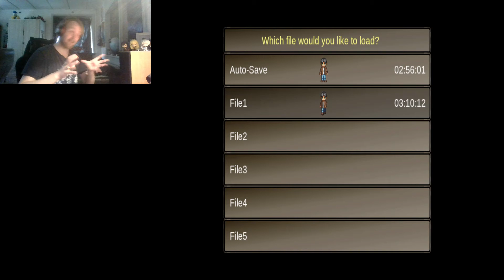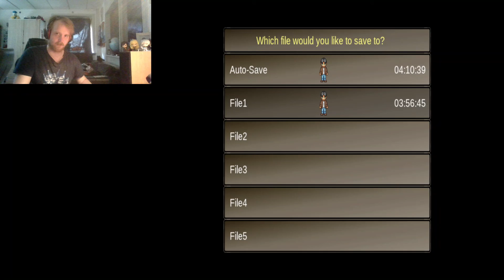Impostor Factory: Part 4: There are a science lab under the mansion?